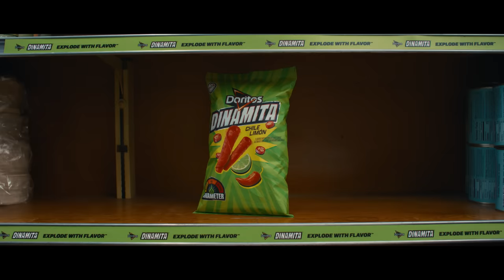Dina & Mita (Extended Cut)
Grab your bag now, before Dina & Mita do. Go ahead, try us.